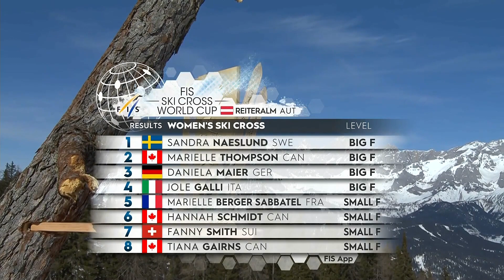Skicross-Action auf der Reiteralm! Harte Duelle & schwedischer Sieg | Highlights Bewerb 1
Alles in schwedischer Hand. Am ersten Renntag des Ski-Wochenendes auf der Reiteralm gehen die ÖSV Athleten leer aus.